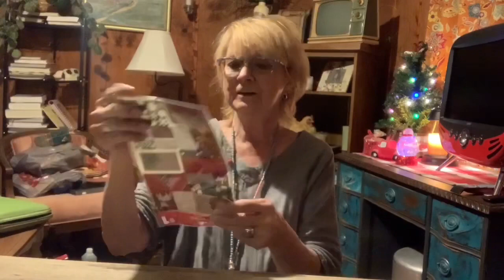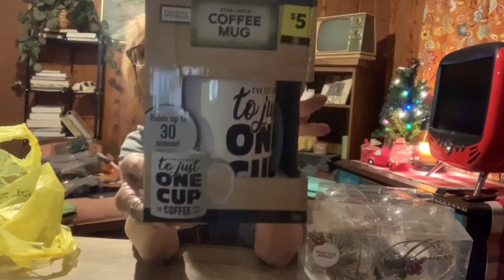Dollar General Store Haul